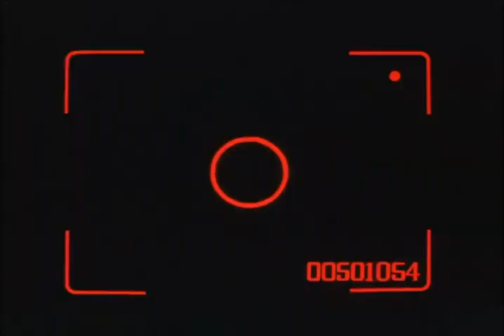Mana - Climbing the Walls「AMV」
Anime: Cyber City Oedo 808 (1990)
Edited by Truth Crab